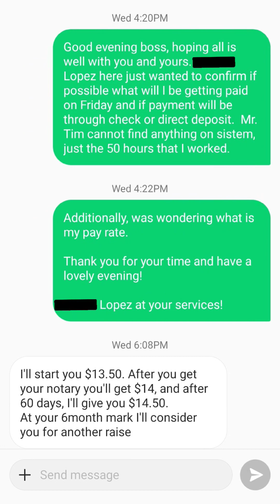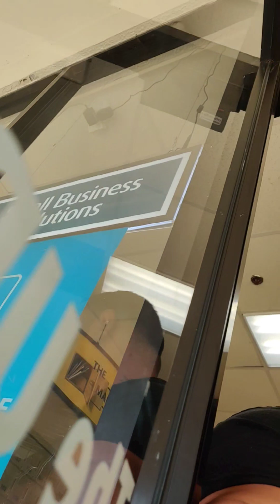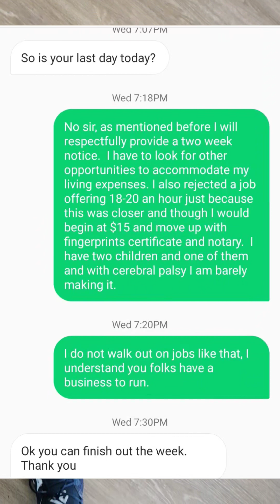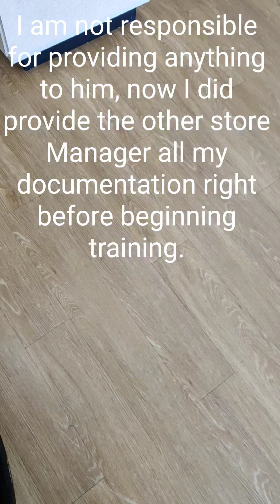UPS store owner treats me like 🤦‍♂️